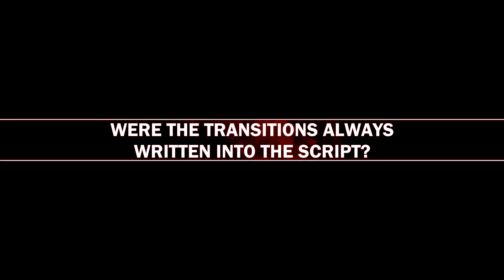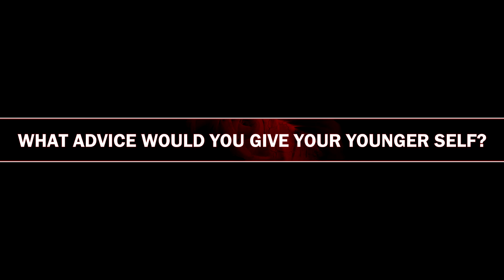BBR SHORT FILM FESTIVAL 2020 INTERVIEWS | CINEMATOGRAPHER JAKE BENTLY "THE MAN WHO SOLD THE WORLD"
BBR Productions interviews Cinematographer Jake Bently about his short film "Noisy" selected for this first annual BBR SHORT FILM FESTIVAL 2020! We ask Mr. Bently about his thoughts on the film industry pertaining to working with the right team. And why he believes he and his team deserve to win the development deal!

Director / Writer
• Nathan Rawlings

Cinematographer
• Jake Bentley

Editor
• Shantelle Keech

Score
• Jeremy Bridle

Actors/Actresses
• Robert Metson
• Hannah Louise Howell
• Charlotte Gould
• Ryan O’Grady
• Kristian Burnett
• Jess Lonsdale

• THOMAS J. BELLEZZA's POETRY BOOK; "SHE"

CAMERA (Cell Phone) LG V40
LAVALIERE MICROPHONE
STANDALONE MICROPHONE
POP FILTER
SD CARD
ACOUSTIC PANELS
VIDEO EDITING SOFTWARE
THUMBNAIL EDITING SOFTWARE

The books we recommend...

Our mission is bringing reality to your dreams by being an affordable all-inclusive company dedicated toward helping individuals, businesses, and ideas find their “yes” into success within any field of interest through consulting, marketing and development. BBR Productions Inc. is a consulting, marketing, and development company where our mission is bringing reality to your dreams by being an affordable all-inclusive company dedicated toward helping individuals, businesses, and ideas find their “yes” into success within any field of interest through consulting, marketing and development.

There is no additional charge to you. We greatly appreciate your support to our channel so we can continue providing you with free content each week. To help you find success by us breaking down the process to succeed in entertainment! Peace in harmony, truth in action...